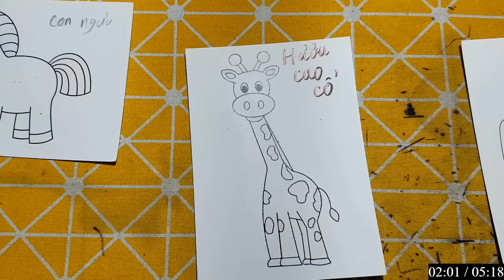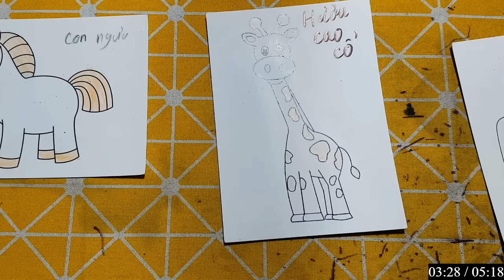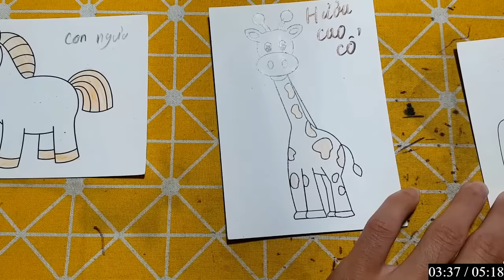Hello Rc | Hướng Dẫn Vẽ Con Vật, Đồ Vật Đơn Giản Bằng Bút Chì: CON GẤU NÂU